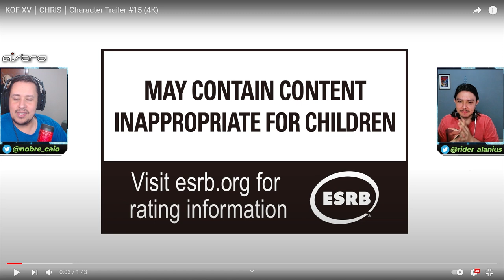CORRE! GAMEPLAY DE CHRIS REVELADO E TIME OROCHI FORMADO - KING OF FIGHTERS XV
No vídeo de hoje apresentamos o gameplay de Chris em King of Fighters XV e finalmente a formação do Time Orochi. Bora conferir com a gente.

Nosso PC Gamer:
VGA: NVIDIA GeForce RTX 2070 Super
Proc: Intel Core i5 10600k 4.1Ghz
Mobo: Asus Z490M Plus
Microfone: HYPERX QuadCast
SSD: TeamGroup T-Force Delta 500gb
Fonte: Corsair TX850 W